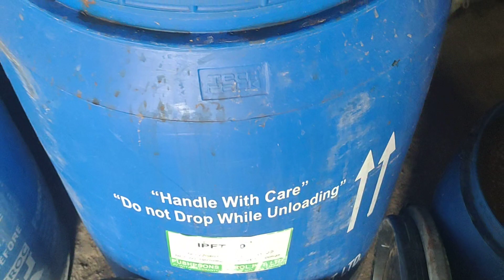દવા જાતે બનાવી અને ખેતીનો ખરસો ઘટાડો..!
વધુ માહિતી માટે 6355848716 / 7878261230

ગુજરાતના ખેડૂતોની  નંબર વન ચેનલ કિસાન સફરની કિસાન સફર એપ લોન્ચ થઈ ચૂકી છે ...साधन संपन्न मिनी पावर टिलर किसानों के लिए सबसे सुविधाजनक साबित हुआ।

        "If the farmer is happy then everyone is happy"
                 * Kisan Safar *
ગુજરાતના ખેડૂતોની  નંબર વન ચેનલ કિસાન સફરની કિસાન સફર એપ લોન્ચ થઈ ચૂકી છે

   FOR SOIL & PLANT PEST CONTROL

           A Mixture of Entomopathogenic Nematodes(EPN Insects)
KISANSHAKTI: - is a powerful pesticide substitute for effective and broad apectrum                                                                      insect control. Being biological, KISANSHAKTI is an absolute necessity in natural/ organic farming.
KISANSHAKTI: - is lethal against larval stages of harmful insects such as  Grubs, Worms, Sucking pests, Caterpillars / Loopers , Stem Borers , Maggots, Termites,Plant parasitic nematodes, eg White Grub, Pink Ball worm, American Fall Army Worm etc.
KISANSHAKTI: -  can control more that 200+ different types of insect pests. The beneficial nematodes of Nemashakti actively search, ambush and kill harmful insects.
KISANSHAKTI: - being a Biological pesticide helps Farmers, Soil & farm animals from hazardous effects of chemical pesticides.
KISANSHAKTI: - can give you result within 8 -15 days depending on farm & crop position
Application:
1. Kisanshakti should be appled either late evening or early morning on wet soil.Let    the water run for 10 – 15 mins before to moisten the soil and let a lot of water go after the application of Kisanshakti. Remove internal filters(less than 30 microns) from the equipment to avoid clogging

2.  Kisanshakti must be stored in cool & dry place, away from direct sunlight.
      Use the entri packet once opened. Do not store the half packet for future use For
      Best results, use Nemashakti  once in every 3 months

   માટી અને છોડના જીવાત નિયંત્રણ માટે

           એન્ટોમોપેથોજેનિક નેમાટોડ્સનું મિશ્રણ (EPN જંતુઓ)
કિસાનશક્તિ:- અસરકારક અને વ્યાપક એપેક્ટ્રમ જંતુ નિયંત્રણ માટે એક શક્તિશાળી જંતુનાશક વિકલ્પ છે. જૈવિક હોવાને કારણે, કિસાનશક્તિ એ કુદરતી/ઓર્ગેનિક ખેતીમાં અત્યંત આવશ્યકતા છે.
કિસાનશક્તિ:- હાનિકારક જંતુઓના લાર્વા તબક્કાઓ સામે ઘાતક છે જેમ કે ગ્રબ્સ, વોર્મ્સ, શોષી જંતુઓ, કેટરપિલર/લૂપર્સ, સ્ટેમ બોરર્સ, મેગોટ્સ, ટર્માઇટ્સ, પ્લાન્ટ પરોપજીવી નેમાટોડ્સ, દા.ત. વ્હાઇટ ગ્રબ, પિંક બોલ વોર્મ, અમેરિકન ફોલ આર્મી વોર્મ વગેરે.
કિસાનશક્તિ: - 200 થી વધુ વિવિધ પ્રકારના જંતુઓનું નિયંત્રણ કરી શકે છે. કિસાનશક્તિના ફાયદાકારક નેમાટોડ્સ સક્રિયપણે હાનિકારક જંતુઓની શોધ કરે છે, હુમલો કરે છે અને મારી નાખે છે.
કિસાનશક્તિ: - જૈવિક જંતુનાશક હોવાથી ખેડૂતો, જમીન અને ખેતરના પ્રાણીઓને રાસાયણિક જંતુનાશકોની જોખમી અસરોથી મદદ કરે છે.
કિસાનશક્તિ: - ખેતી અને પાકની સ્થિતિના આધારે તમને 8 -15 દિવસમાં પરિણામ આપી શકે છે
અરજી:
1. કિસાનશક્તિને મોડી સાંજે અથવા વહેલી સવારે ભીની જમીન પર લગાડવી જોઈએ. જમીનને ભેજવા માટે 10 - 15 મિનિટ પહેલાં પાણીને ચાલવા દો અને કિસાનશક્તિ લગાવ્યા પછી ઘણું પાણી જવા દો. ભરાયેલા ટાળવા માટે સાધનોમાંથી આંતરિક ફિલ્ટર્સ (30 માઇક્રોનથી ઓછા) દૂર કરો

2. કિસાનશક્તિને સીધા સૂર્યપ્રકાશથી દૂર ઠંડી અને સૂકી જગ્યાએ સંગ્રહિત કરવી જોઈએ.
      એકવાર ખોલ્યા પછી એન્ટ્રી પેકેટનો ઉપયોગ કરો. ભવિષ્યમાં ઉપયોગ માટે હાફ પેકેટ સ્ટોર કરશો નહીં
      શ્રેષ્ઠ પરિણામો, દર 3 મહિનામાં એકવાર કિસાનશક્તિનો ઉપયોગ કરો

કિસાનશક્તિ નો ઓર્ડર માટે. 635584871

Account details
Name

Please follow us on bellow media

jama Kari photo padi (screen shot) 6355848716
mokli આપવો પડશે પછી તમારું કુરિયર /માલ મોકલી આપવામાં આવે છે